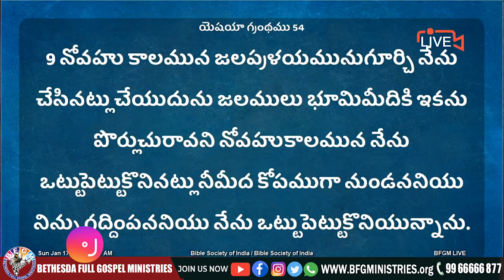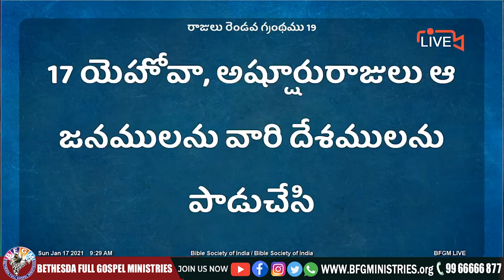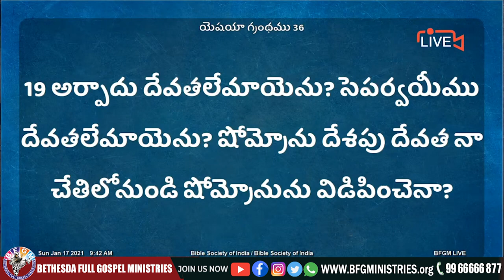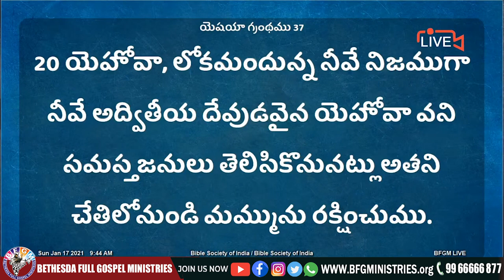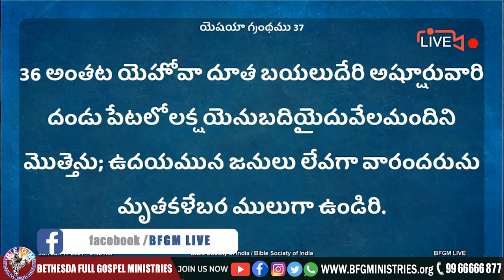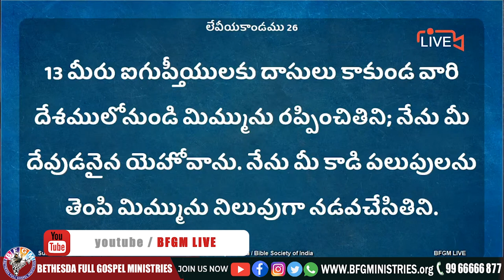🔴 దేవుని ఉద్దేశము జరుగును గాక || 25 JUN 2021 || Katuri Moses